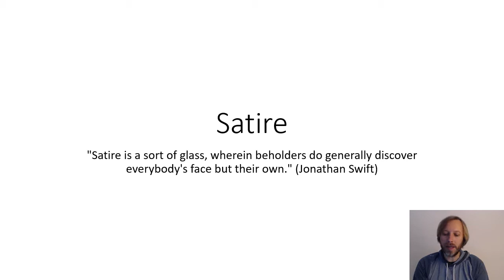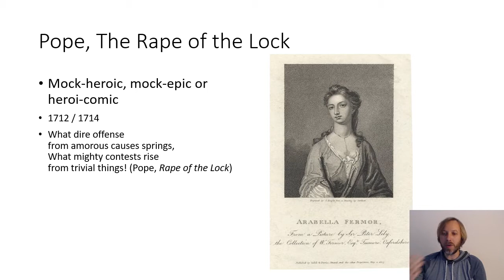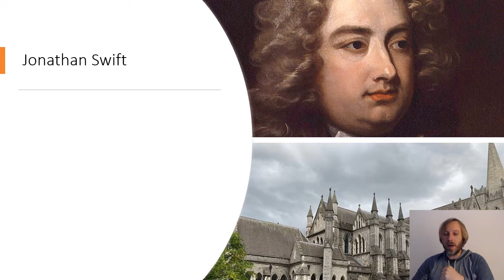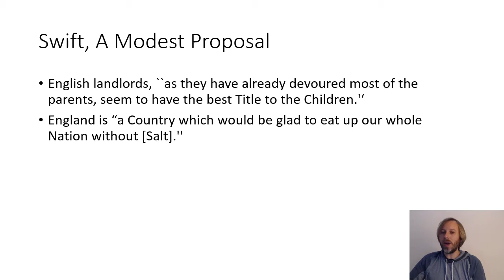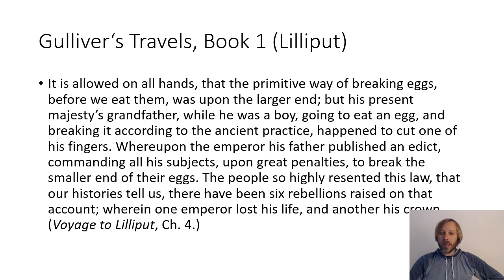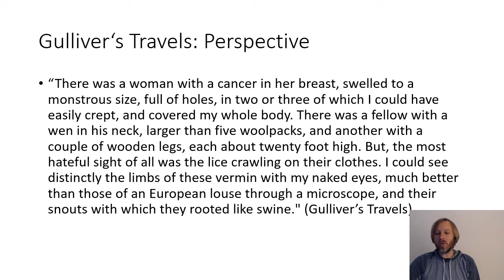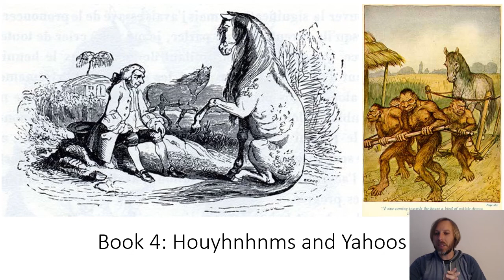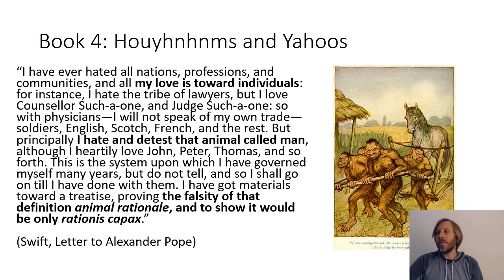The History of British Literature: 18th Century 3: Satire